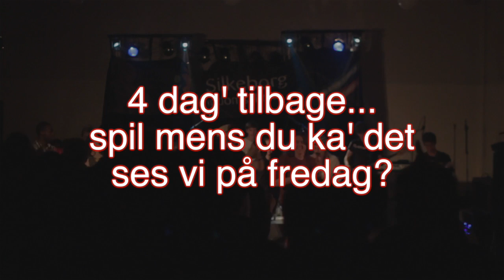Turne 2014 - dag 1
Silkeborg Ungdomsskoles turnedagbog 2014 - dag 1... Gødvad skole + Kerteminde Efterskole